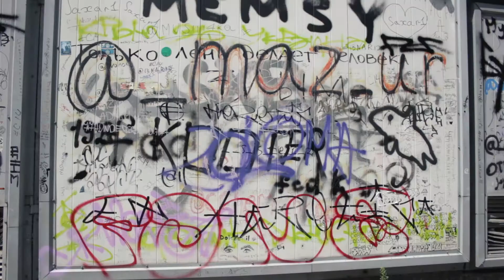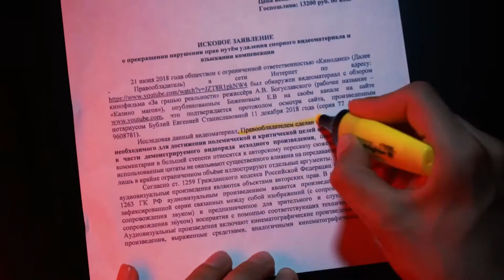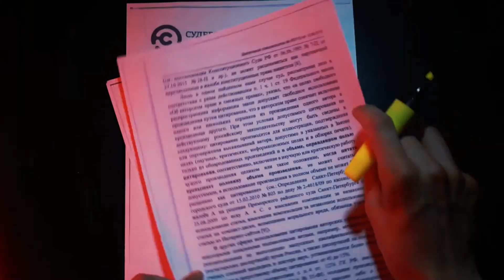В конце турнички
Привет, меня меня зовут Виталий и это просто [VLOG].